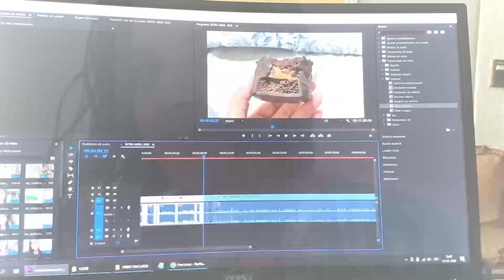LLUEVE CUANDO ME PEINO - EPISODIO 20 - VIVIENDO A LO LUCES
Me está encantando subir videos semanales en este canal. Gracias por todo su apoyo y su amor. En este video les muestro un poco cómo me peino para grabar y comparto más de mis cosas. Nos vemos en los comentarios ;)